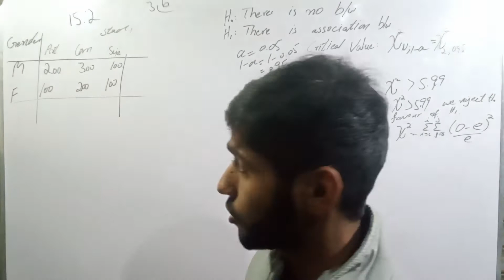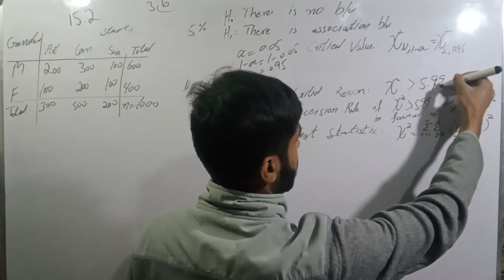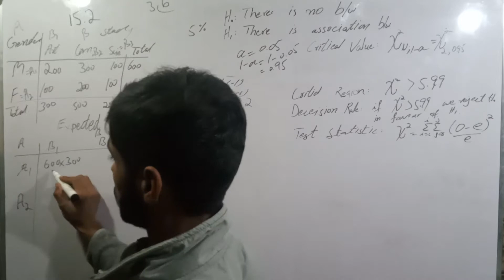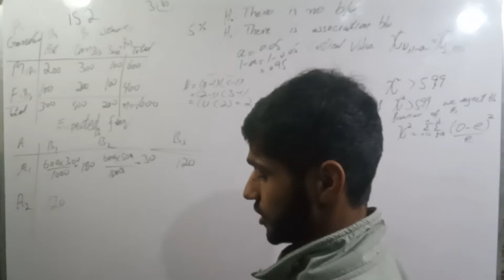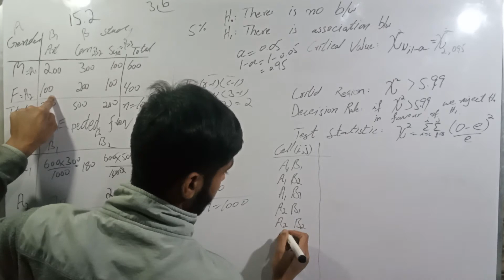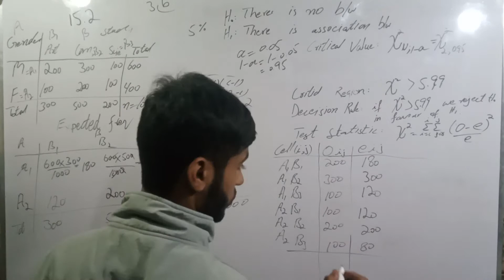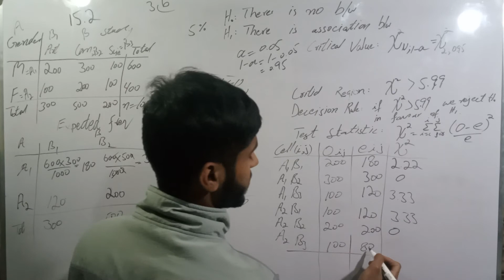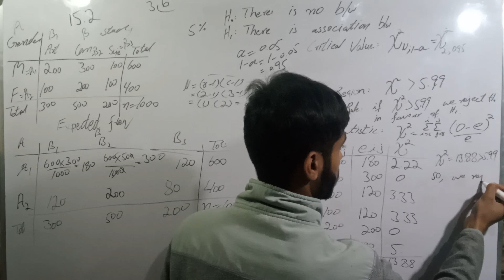2nd Year Statistics, Chapter 15 Association, Exercise 15.2 question 3b 3(b) complete, 12th class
Solve 12th class statistics chapter 15 Association exercise 15.2 question 3 part b or question 3b pakistan statistics Punjab Textbook Boar PTCB according to complete and smart syllabus
00:21 12th class statistics
02:59 Association
03:05 Null and alternative hypothesis
03:56 exercise 15.2 question 3a
04:09 how to make
 how make null and alternative hypothesis in chapter 13 hypothesis testing
Title: 2nd Year Statistics, Chapter 15 Association, Exercise 15.2 question 3b 3(b) complete, 12th class
12th class statistics | How to make hypothesis | Null and Alternative hypothesis kaisay bnatay hain

What is an association? How to solve the questions of association chapter?
Association definitions and association examples and association formulas.
How to solve the questions of chapter 15 association according to PTCB(Punjab Textbook Board).
12th class Statistics Solved Exercises...welcome academy...
12th class statistics.
ics class statistics.
2nd year Statistics Solved notes...welcome academy...
2nd year statistics notes of ics...welcome academy...
2nd year state exercise for ics...welcome academy...
12th class statistics notes for ics. welcome academy...
inter ics class statistics for part 2.
inter=ics ...12th=12...
Chapter number 15 : Association
exercise 15.2
question number 3 or question 3b
Chapter: 15
Exe: 15.2
Question: 3b
ics part 2 stat chpater 15 exercise 15.2 question 3 part b 3(b)
12 class ki statistics ky hal shuda swal by welcome academy
Content type:Lecturers on statistics book